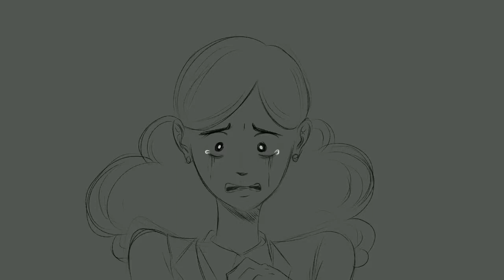Shine a Light Reprise animatic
That’s two animatics under my belt! Yay!

Music is Shine a Light reprise from Heathers the Musical, aka my favorite musical.